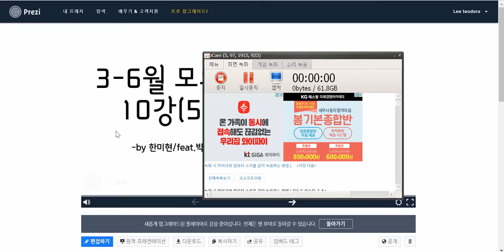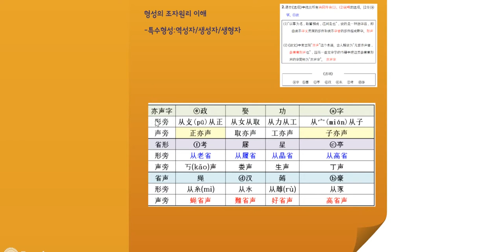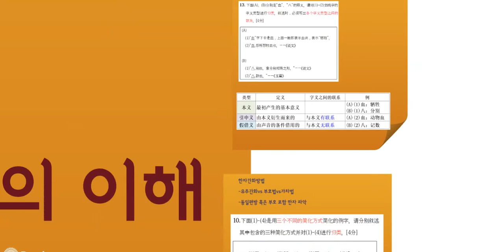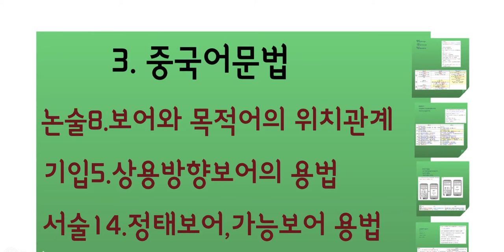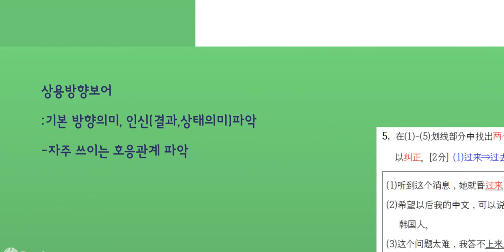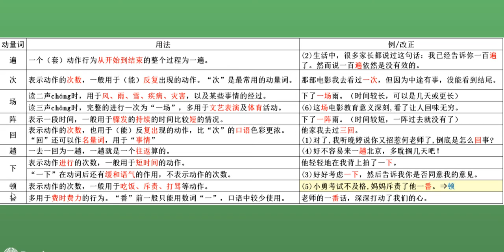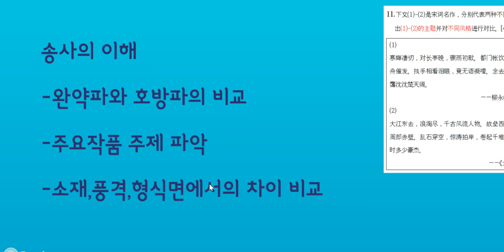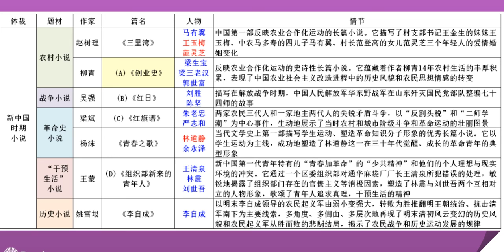10강 모의고사 프레지